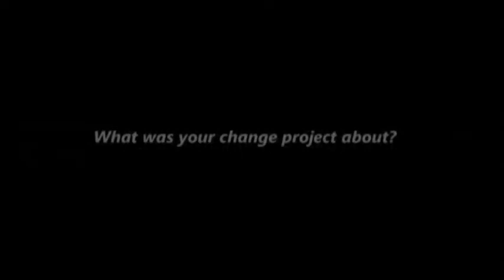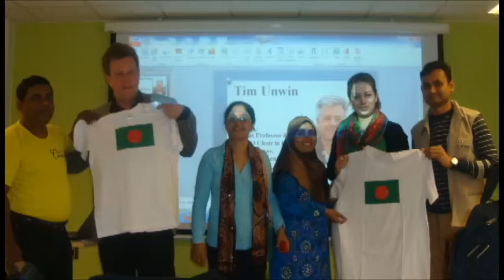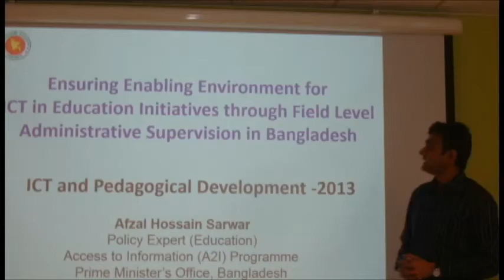Md. Afzal Hossain Sarwar, Bangladesh - ICT and Pedagogical Development 2013A Participant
LIFE Academy is celebrating its 20th Anniversary in 2015. It has been 20 years of remarkable growth – growth in our change agents, network, vision, effectiveness and credibility.During this remarkable moment, we would like to showcase some of the best change projects and recognize them for their fantastic work by announcing them as our “Change Agent of the Month.” Md. Afzal Hossain Sarwar is our Change Agent of the month for April 2015.